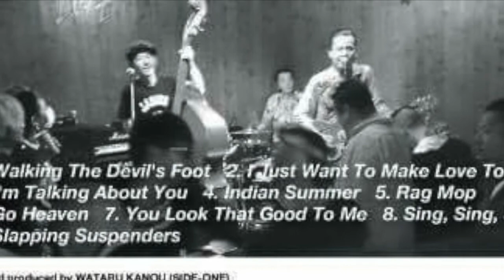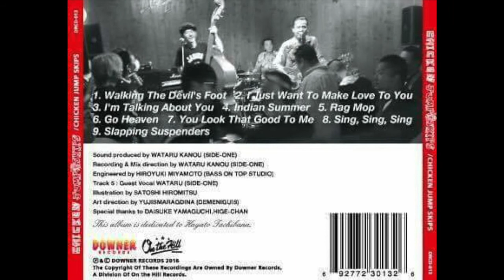CHICKEN JUMP SKIPS - You Look That Good To Me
CHICKEN JUMP SKIPS neo-rockabilly from Japan.